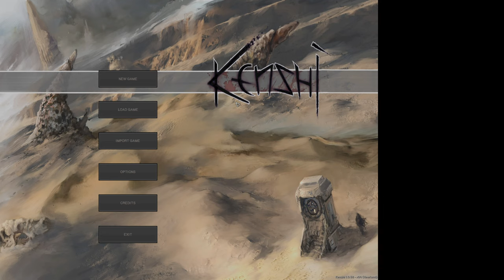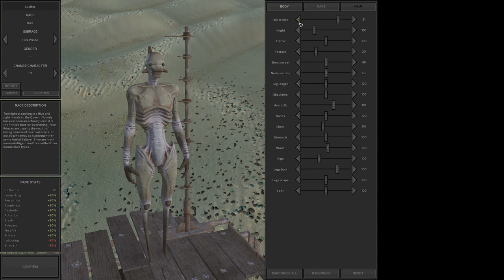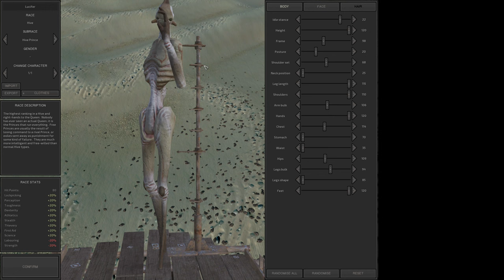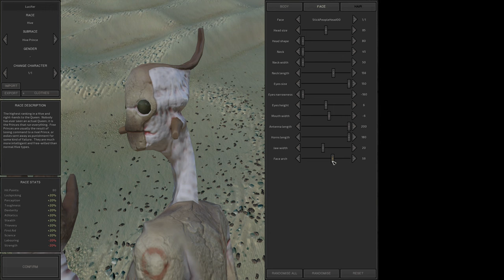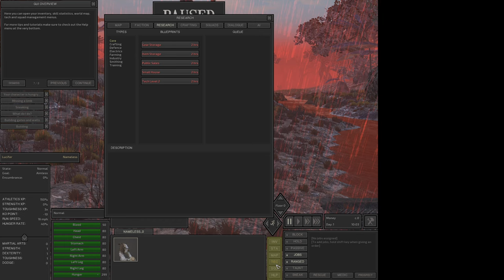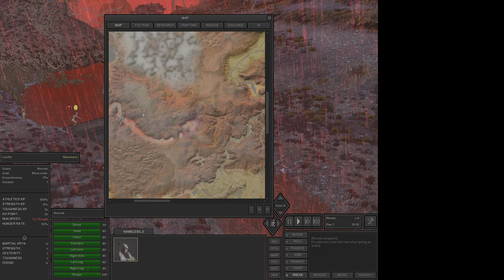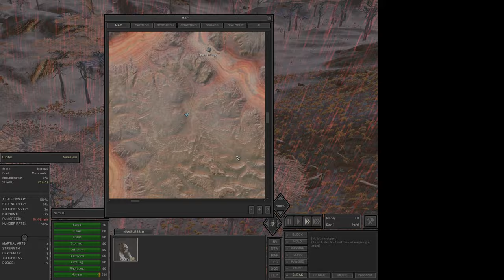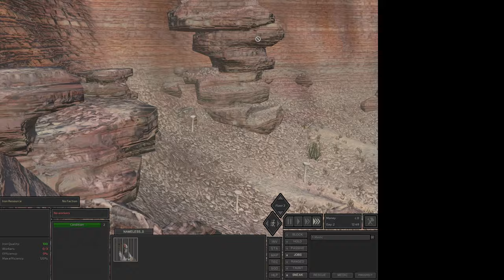01 | First Time Playing Kenshi Hive Prince Lucifer | Kenshi Lets Play (ENGLISH)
First Time Playing Kenshi Hive Prince Lucifer | Kenshi Let's Play (ENGLISH)

Join me as I dive into Kenshi for the first time, playing as Hive Prince Lucifer! This unique open-world sandbox game throws us into a brutal post-apocalyptic world, where survival is never guaranteed. We'll explore the vast wastelands, build our character's skills, and face off against the harsh dangers that lurk around every corner. Can Hive Prince Lucifer thrive in this unforgiving land? Watch and find out!